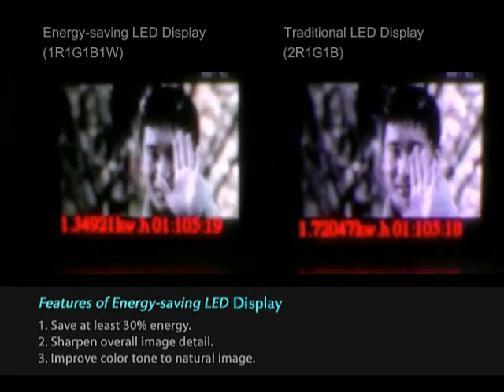Lite Pa - Brief intro of the Energy-saving LED Display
Features of Energy-saving LED Display
1. Save at least 30% energy.
2. Sharpen overall image detail.
3. Improve color tone to natural image.